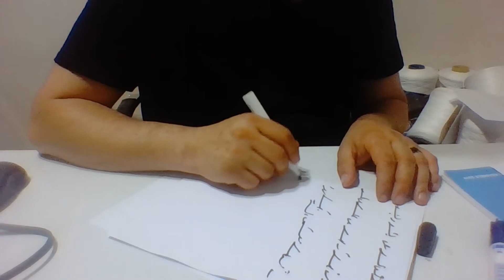Ercüment Hoca 0552 282 33 33 ücretsiz bakım İspanya Baza Tineo Geri Getirme Muskası